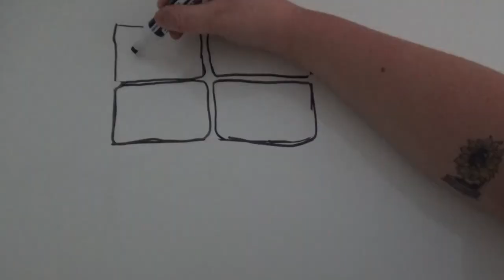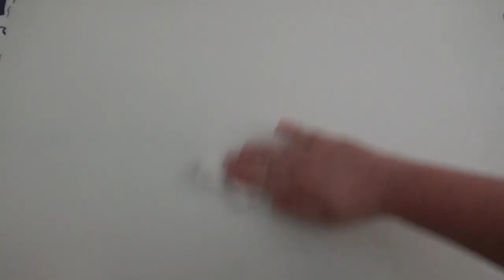Fun Facts About Raccoons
The first video of our 2020 Virtual Open House is all about raccoons! Enjoy these fun facts and photos.